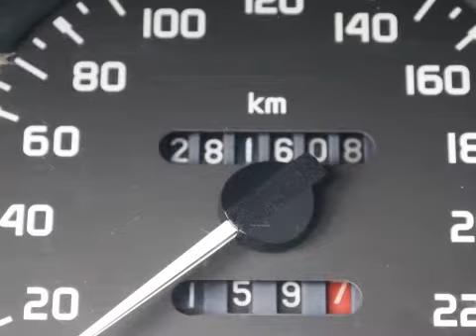Renault Mégane 1.6 E Automaat 5drs. RN KOOPJE! Inruil mogelijk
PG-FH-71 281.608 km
  Prijs:     € 595
  Merk:     Renault
  Model:     Mégane
  Type:     1.6 E Automaat 5drs. RN KOOPJE! Inruil mogelijk
  Bouwjaar:     1996
  Transmissie:     automaat
  Kleur:     Blauw metallic
  BTW/Marge:     marge
  Brandstof:     benzine
Achterbank neerklapbaarAudio installatieBuitenspiegels elektrisch verstelbaarCentrale deurvergrendelingGlas met warmtewerende functieMetallic lakRamen elektrisch bedienbaarStuurbekrachtiging

Een goed rijdende auto met nog APK tot juli 2012. Kom gerust langs voor een proefrit. Inruil en financiering mogelijk. Kijk tevens voor al onze andere occasions op Kijk voor een uitgebreide foto en video reportage op onze Ondanks onze grote zorgvuldigheid kunt U aan deze advertentie geen rechten ontlenen en zijn alle gegevens onder voorbehoud van (type)fouten © Auto Hoge 2012.